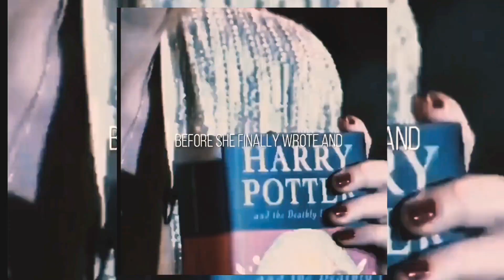Are you afraid of failing? What if you fail?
TELEGRAM GROUP FOR MAINS LEVEL STUDY MATERIAL or search "gareeb banker"
Learn to earn : Rich dad Poor dad
If you're feeling low, if you need to prove it to someone, just watch this!!